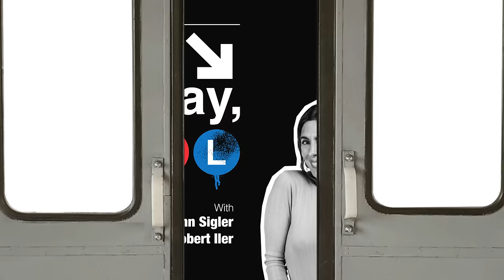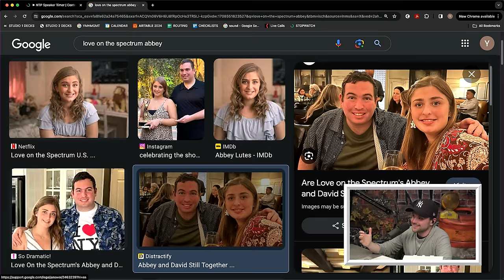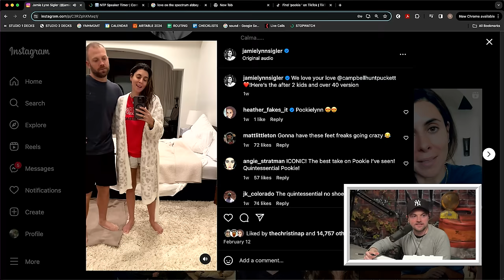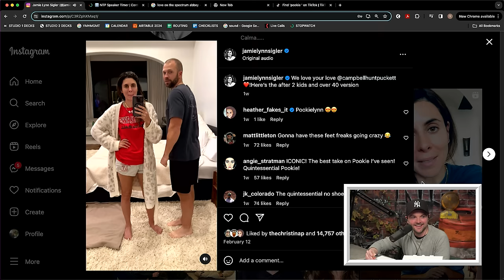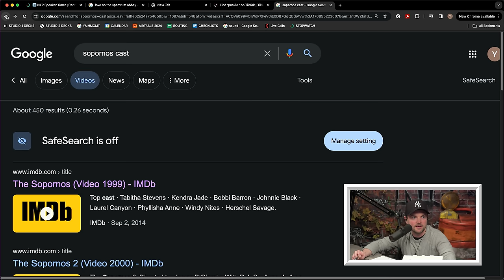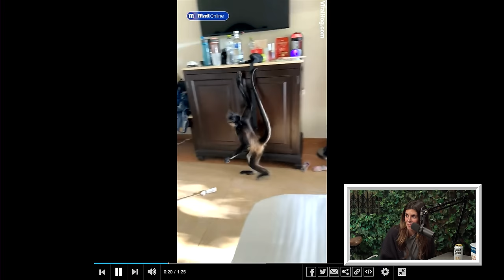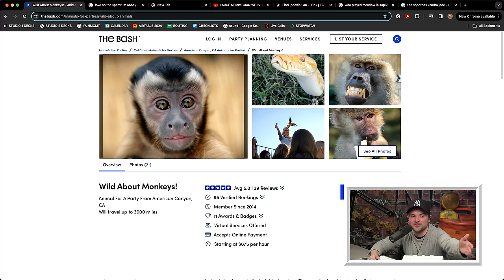Pookie VS Jamie | Not Today, Pal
Become a paid channel member of YMH to get Not Today Pal episodes one day early and AD-FREE

Don’t miss out on all the action this week at DraftKings! Download the DraftKings app today!

Welcome back to another episode of Not Today, Pal. This week, Rob and Jamie discuss Rob's dad being upfront about MILFs at a kids birthday party, Jamie's colonoscopy, "Love On The Spectrum", wild monkeys, doggie doors, and the tragic loss of Rob's favorite hat. They also address a viral video involving a couple on TikTok Pookie and Jeff, , before tackling a Memory Lane and reaching back into The Cup!

Not Today, Pal Ep. 34

Gambling problem? (WV)

21+. Physically present in MI/NJ/PA/WV only. Void in CT/ONT. Eligibility restrictions apply. Valid 1 per new customer. Must opt-in to offer within 7 days (168 hours) of registering new account. Must deposit min. $5 within 7 days (168 hours) of opting in to earn a 100% deposit match bonus, up to $100 in Casino Credits eligible on select DraftKings Casino games. Min. $5 deposit req. Credits must be wagered 1x and expire 7 days (exactly 168 hours) after issuance. Ends 3/24/24 at 11:59 PM ET.

America’s #1 Online Casino based on combined U.S. Gross Gaming Revenue for DraftKings Casino and Golden Nugget Online Gaming as outlined in Eilers & Krejcik Gaming U.S. Online Casino Monthly Monitor since July 2023.

YouTube Chapters
00:00:00 - Intro
00:01:22 - MILF RSVP
00:03:03 - Fitting Tribute
00:05:41 - Jamie's Colonoscopy
00:09:17 - Love On The Spectrum
00:12:17 - Pookie
00:14:52 - The Sapornos
00:18:48 - Doggie Doors
00:22:15 - Wild Animals
00:27:49 - The Cup
00:32:46 - Memory Lane